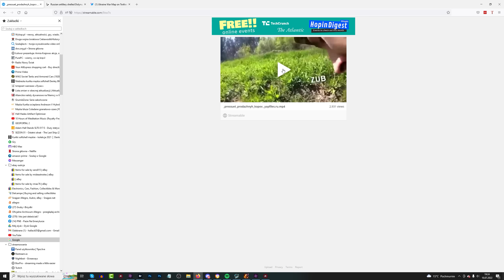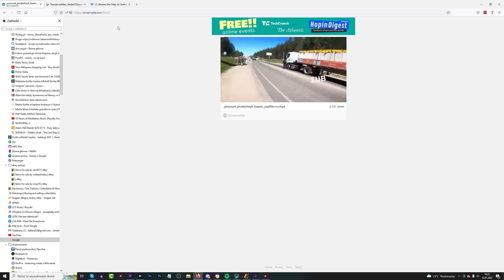Na wschodzie coś się zaczyna dziać...